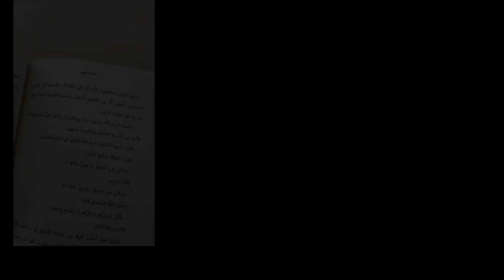سلمى تقرأ ٤٠: النفلة والممالك الأربعة بقلم رالف ضوميط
قصة النفلة و الممالك الأربعة بقلم رالف ضوميط
يبحث الاطفال عن نبتة النفلة ونتعلم لعبة الكبة في أثناء ذلك